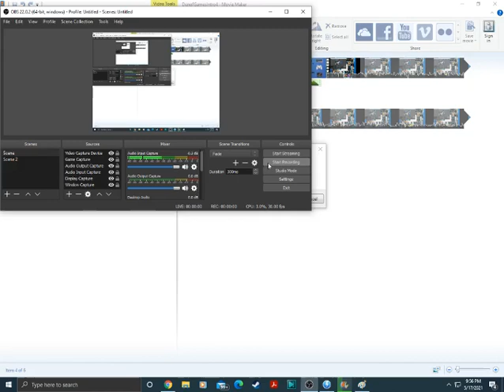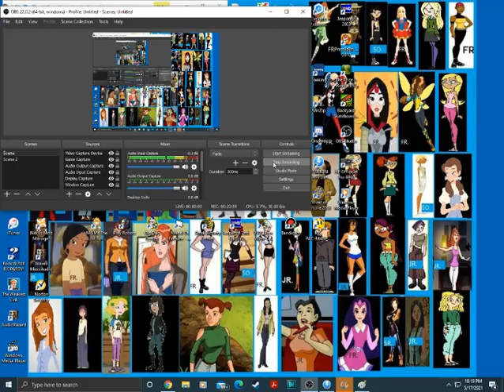2 n 1 Special for ParaWarnerViacom Entertainment and Chris2003 (Part 3)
Here is segment 3 of the special and we have Backyard Football 2002 for the PC. Will we get a huge total for the two peeps in the title in this game?